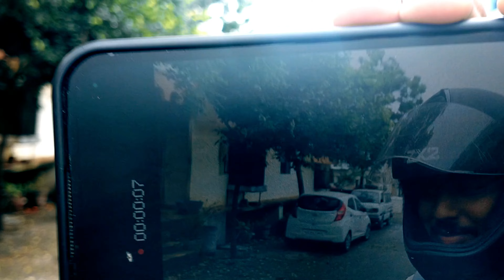Vlog 14 | खूप वर्षा नंतर बीच वर गेलो | Episode 2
सविस्तर माहिती
तर हा आमच्या ट्रिप चा दुसरा दिवस आणि हा एपिसोड २. तर आम्ही ह्या एपिसोड मध्ये आरवी बीच वर आलो आहे. त्याचे लोकेशन मी डिस्क्रिप्टिव मध्ये टाकले आहे.
तर आम्ही बीच वर खूप धमाल केली आणि बाकचोडी सुद्धा केली.
बीच वरून आम्ही होमीस्टे मध्ये गेलो अली पुढच्या प्रवासाला सुरवात केली. तिथून आम्ही श्रीवर्धन ला गेलो आणि सर्वात पहिले आम्ही राहण्यासाठी रूम्स/ होमस्टे शोधले कारण आम्ही ज्या रात्री आरवी बीच ला पोहोचलो तिथे आम्हाला रूम्स शोधण्यासाठी खूप फिरावे लागले. कारण आम्ही गेलो त्यादिवशी शनिवार असल्या कारणाने तिथे अलोमोस्ट सर्वे रूम्स बुक होत्या. पण आम्हाला शेवटी भेटली.
आणि आम्ही जवळ जवळ रूम्स मध्ये रात्री १० ला चेक इन केले. आणि जेवण करून आम्ही मित्राचा बर्थडे सेलीब्रेट करून लगेच झोपलो.
Location: Aravi Beach
1_
Infraction : Life Goes On
2_
Follow Krys Talk
  / krystalkmusic
  / krys-t.  .